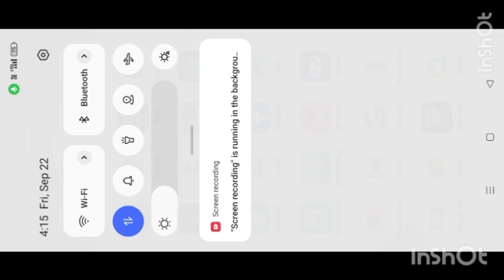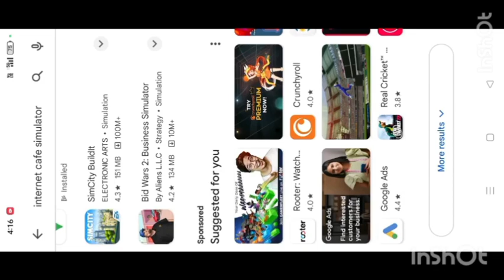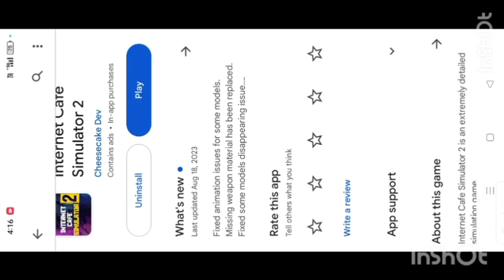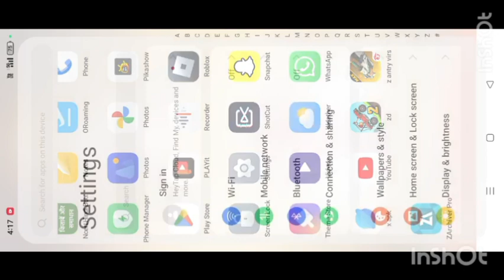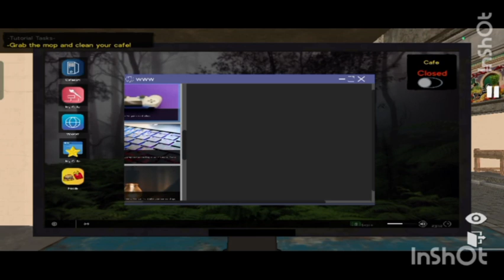internet cafe simulator 2 mobile mein kaise chalayen aur kaise Google Play per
internet cafe simulator 2 mobile game play